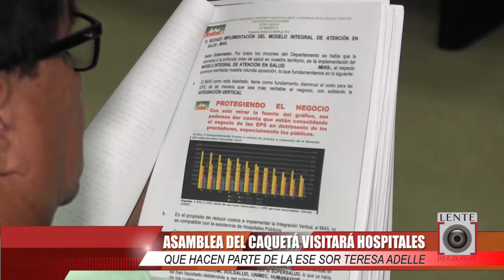Asamblea del Caquetá visitará hospitales que hacen parte de la Ese Sor Teresa Adelle